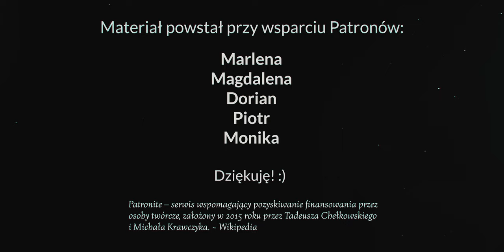Dlaczego Tracimy Motywację?